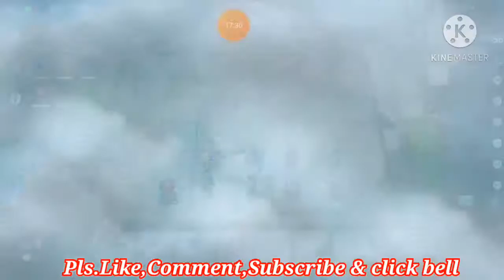ML CHESS GAME RANK UP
This video show you how to play a Mobile Legend magic chess and what the powerfull synergy you use.